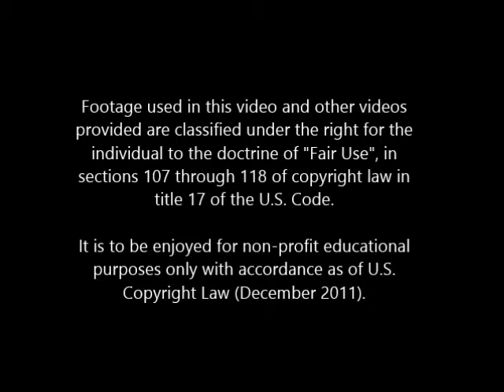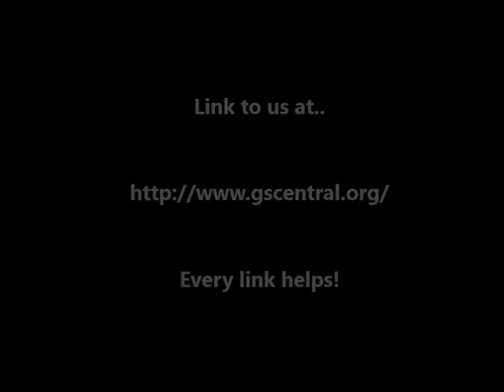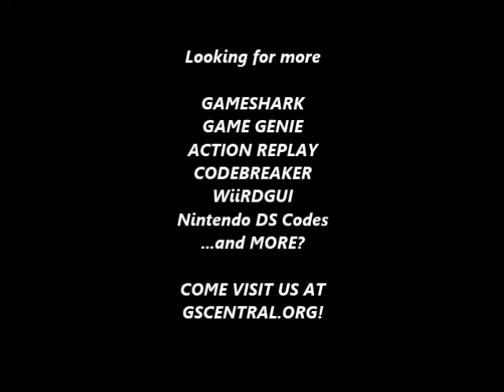GSCentral - Super Mario Bros (NES) - Another Dark Colored Mario (PAR)